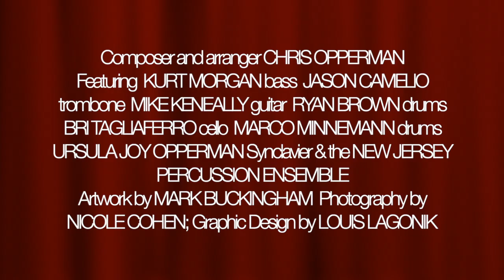Chris Opperman - Chamber Music from Hell - Pre-release Trailer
Pre-release trailer for Chris Opperman's new album Chamber Music from Hell coming out July 31st. Please use this link to pre-order

We last interviewed Oppy in 2017 when he finished The Cribbage Variations, which you can